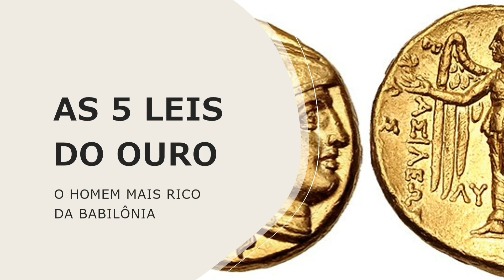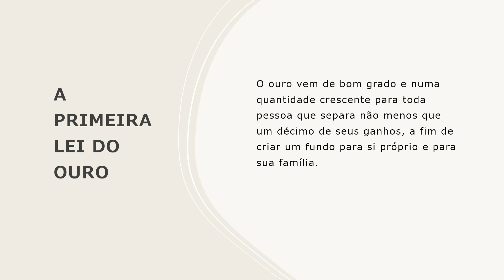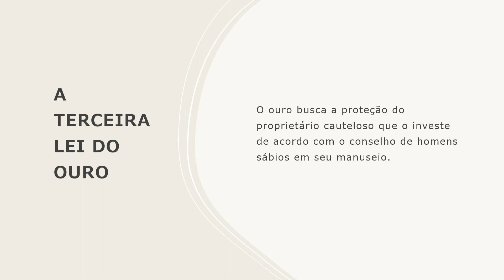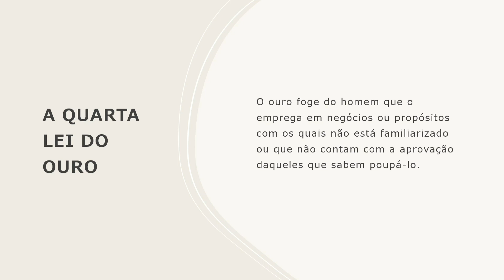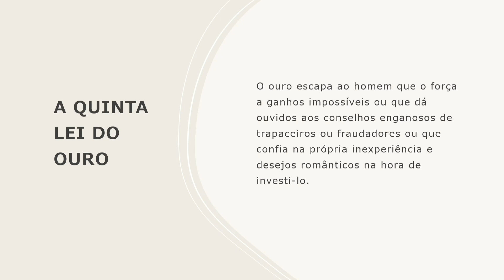As 5 LEIS DO OURO | O Homem Mais Rico da Babilônia | Livro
Descubra as cinco leis fundamentais para alcançar a prosperidade financeira, segundo o livro clássico "O Homem Mais Rico da Babilônia". Neste vídeo, explicaremos essas valiosas leis do ouro e como podem ser aplicadas em sua vida. Não perca!

Link do livro "O Homem Mais Rico da Babilônia"

Junte-se a mim em uma nova jornada! Nesta série, vou explorar cada capítulo do livro “Economia Numa Única Lição”, analisando seus principais ensinamentos. Iremos analisar cada um dos 26 capítulos da obra, com pelo menos a análise de um capítulo por semana. Se você quer entender melhor a lição mais importante da economia, não perca essa série exclusiva para Econotimers (assinantes do clube de membros). E você já pode se tornar um membro por apenas R$ 4,99 ao mês

Quer ajudar o nosso projeto a continuar de pé? Considere se tornar um Econotimer — membro do canal